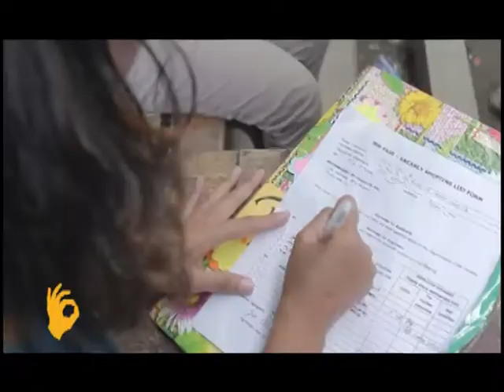Kalamboan Dala Tanan 257 (part 1 of 3)